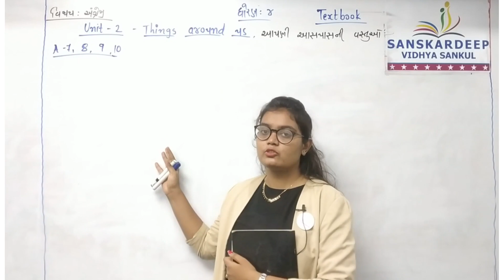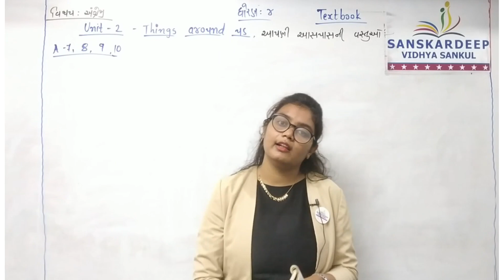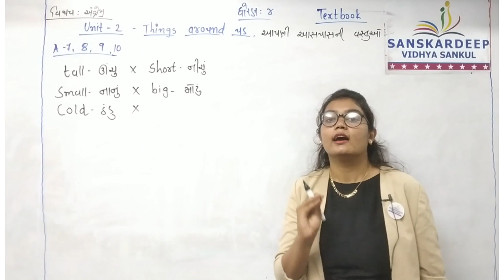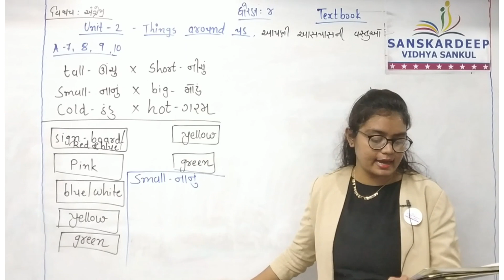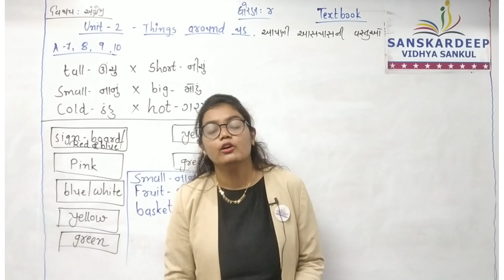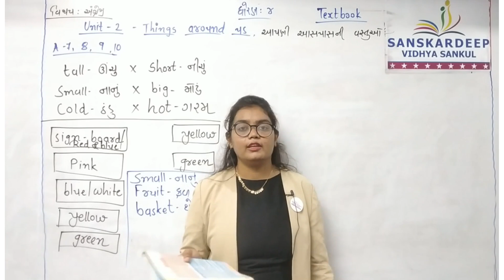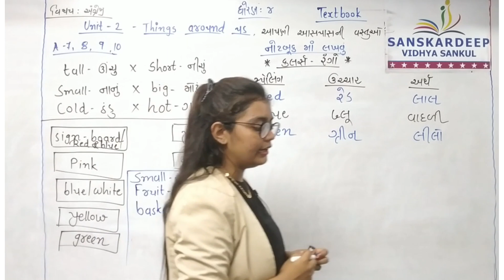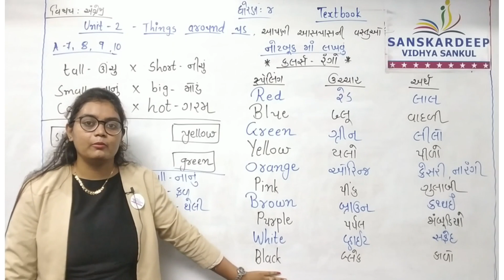STD-4 || અંગ્રેજી || 22-07-21